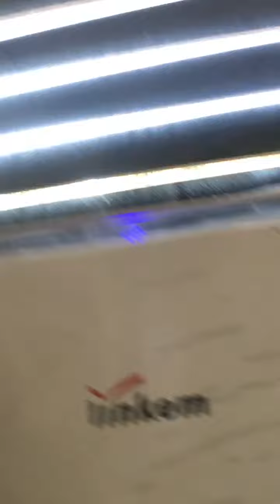WizK - Limkem pt2